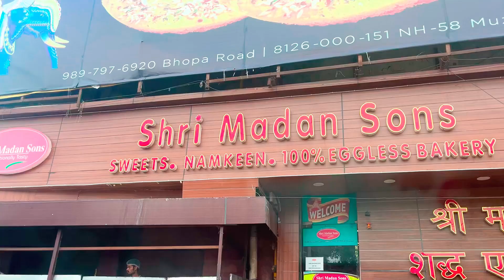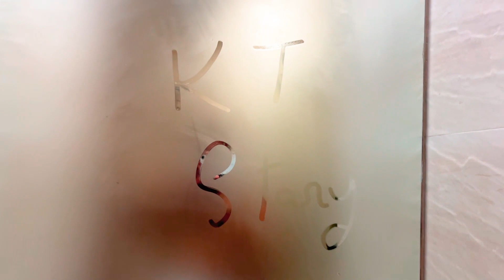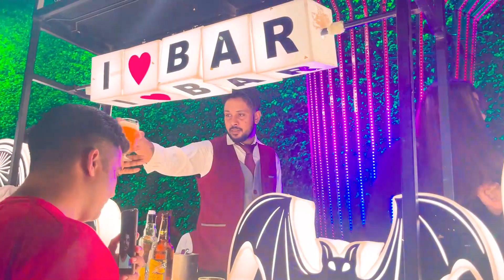Wedding vlog II एक करोड़ की शादी